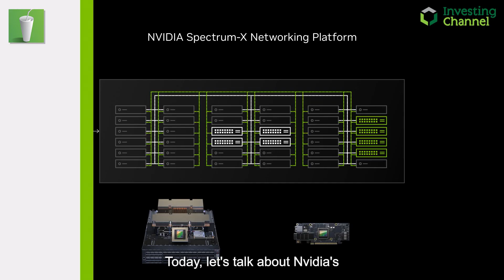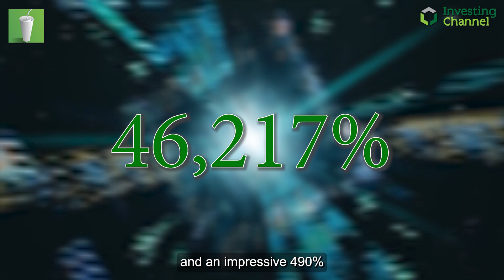Here’s Why Investing Is Simple, But Not Easy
Dive into Nvidia's stock surge, learn to avoid the Gambler's Fallacy in investing, and understand the value of index fund strategies.